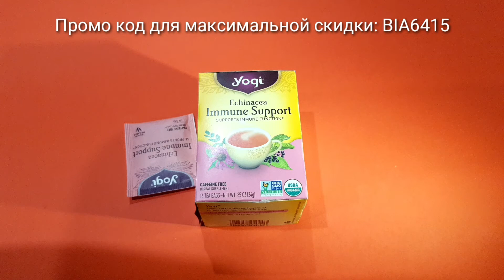Чай для иммунитета с сайта iHerb